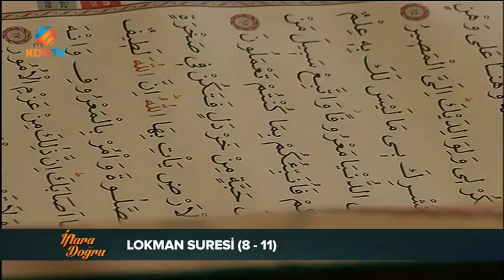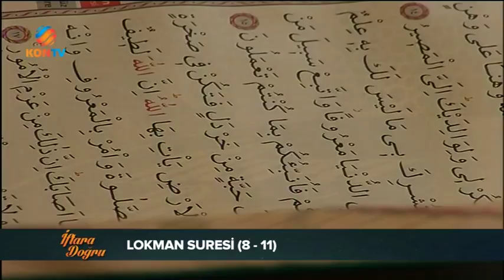İFTARA DOĞRU 23. BÖLÜM 17 HAZİRAN 2017 - MEHMET TOKER - İSLAM'DA CİHAD ANLAYIŞI